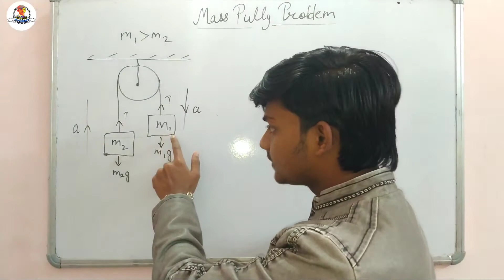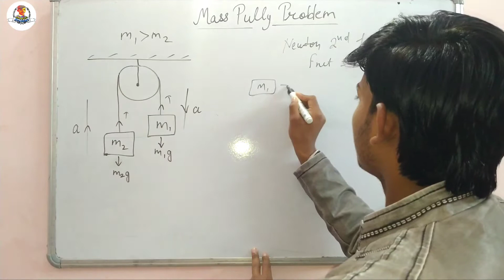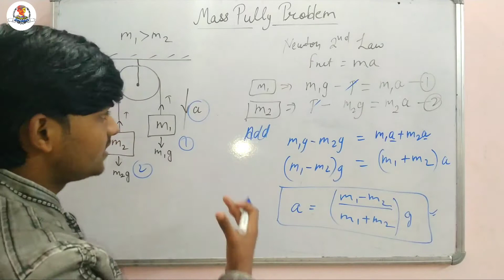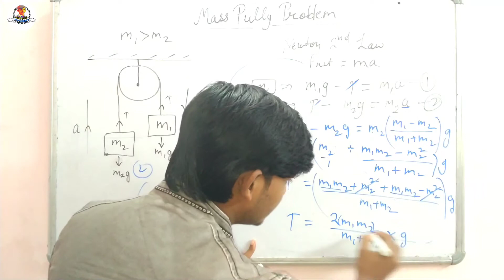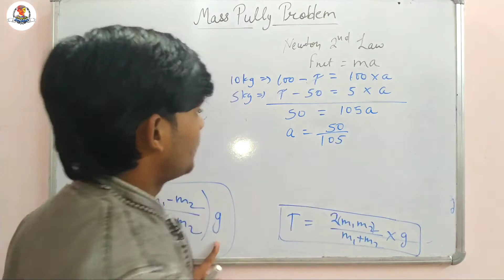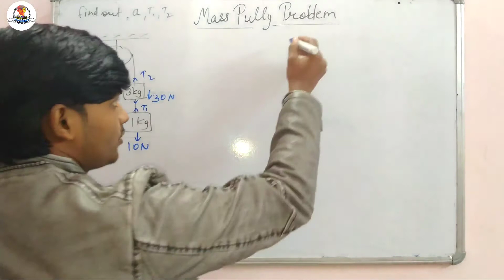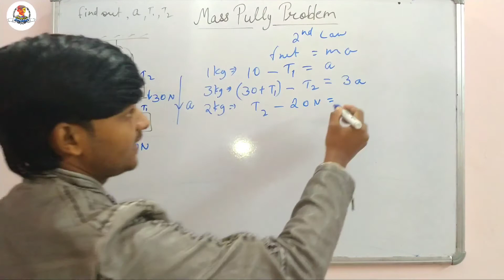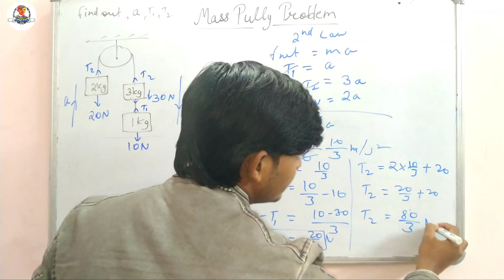Best Trick To Solve Mass Pully Problem Fast ⚫Ramgeet Academy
Is video me bhaur important point cover kiya gaya h...
Mass pully problem..